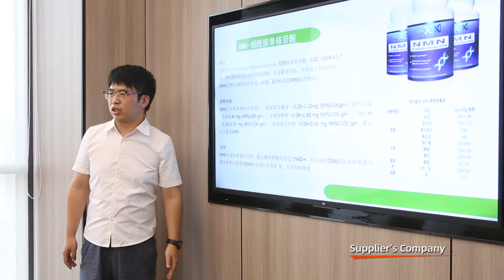Company Profile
Xi'an Faitury Bio-Tech Co., Ltd.  Focus On The Production Of Natural Plant Extracts For 20 Years